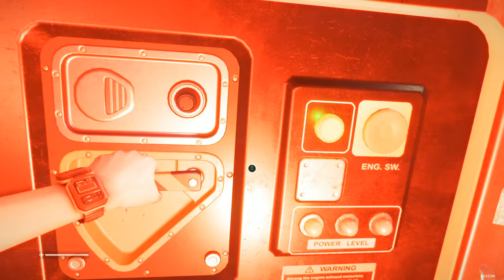ALIEN : ISOLATION | L'aventure horrifique | Episode 1 | 2K 60FPS